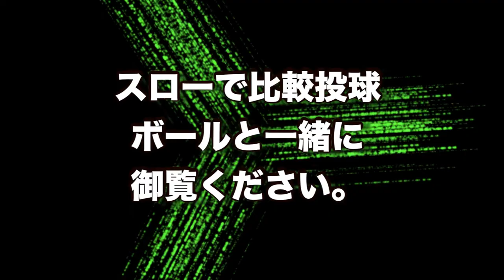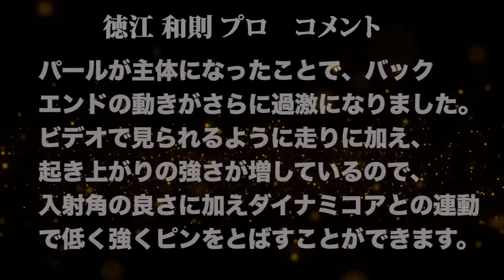徳江和則プロ ダイナミックスウィングパール軌道ビデオ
徳江和則プロ　ダイナミックスウィングパール軌道ビデオです。